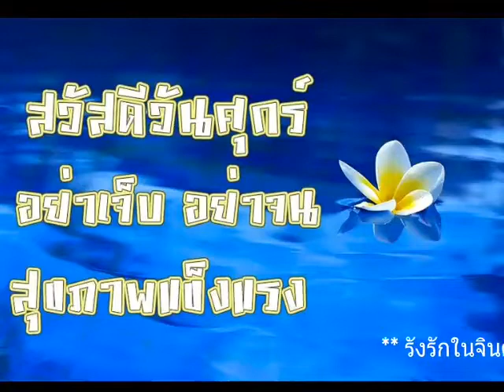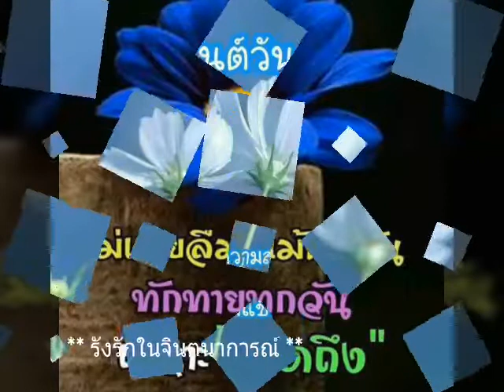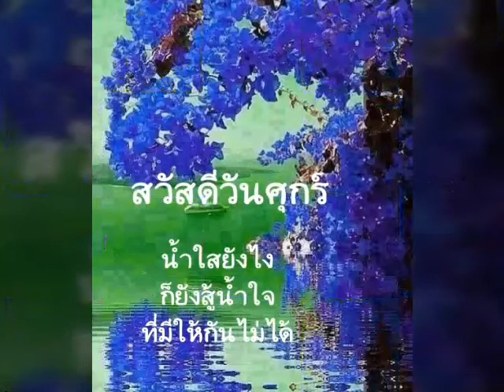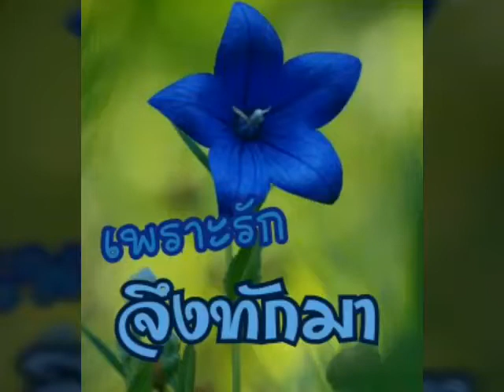สวัสดีวันศุกร์ ** รังรักในจินตนาการณ์ ** กุ้ง กิตติคุณ